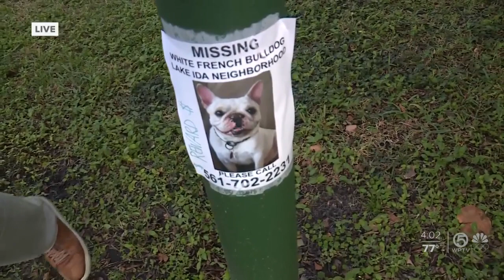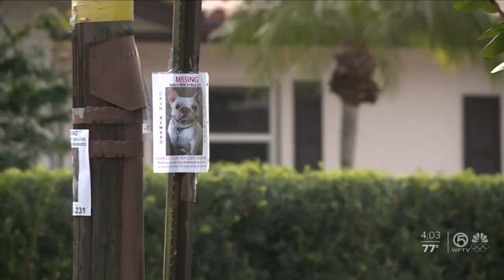Missing French bulldog may be part of crime trend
A missing French bulldog in Delray Beach has its owner worried she's the victim of a growing crime trend.